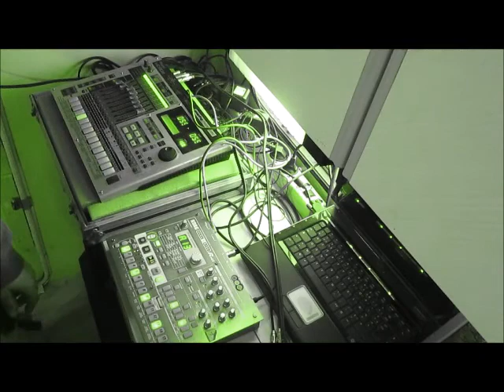live in carlouch ;)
un jour de pluie en provence ;)